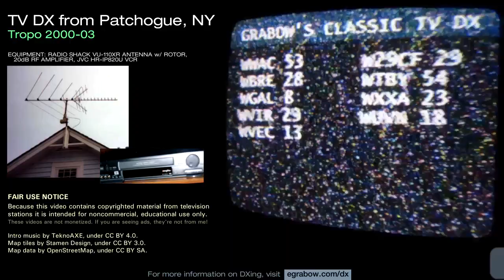TV DX from Patchogue, NY (Tropo 2000s)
These are my off-air tropo recordings from 2000-03. They are posted here for nonprofit educational purposes only.

Stations included: WWAC, WCVB, WBZ, WBRE, WYBE, WGAL, WVIR, WVEC, W29CF, WTBY, WXXA, WUVN

Note that the maps point to transmitter sites, which may be different from the city of license shown under the call letters. Clips are sorted by date.

Maps by Wikipedia, under Public Domain.

This video superceded the earlier upload
"TV DX from Patchogue, NY (Tropo 1996-03)",
posted May 19, 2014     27,572 views

Info, Fair Use, Equipment Used: (0:00)
WWAC 53: (0:11)
WCVB 5: (0:40)
WBZ 4: (0:57)
WBRE 28: (1:05)
WYBE 35: (1:31)
WGAL 8: (1:41)
WVIR 29: (3:27)
WVEC 13: (4:19)
W29CF 29: (5:58)
WTBY 54: (6:16)
WXXA 23: (6:23)
WUVN 18: (7:03)
Fin: (7:22)